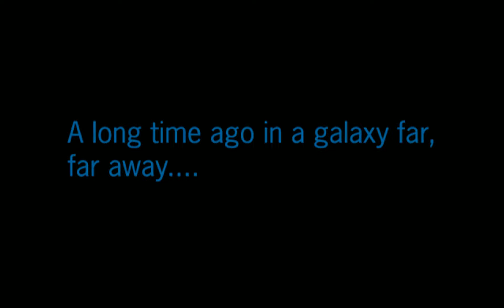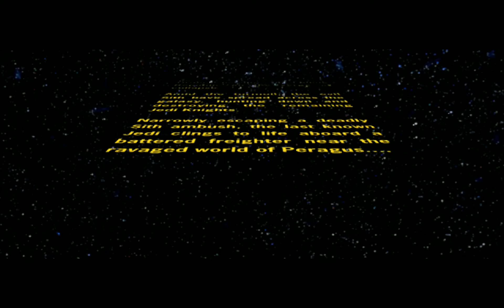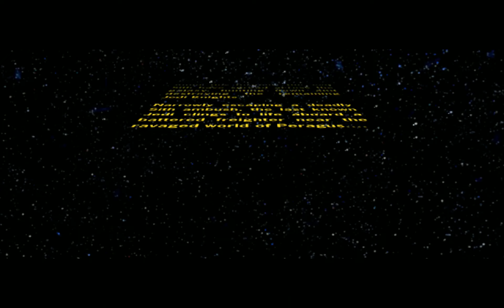Star Wars: Knights of The Old Republic II #1 Encounter with Kreia.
So, I'm getting back into Kotor and deciding after a long period of dormancy to do